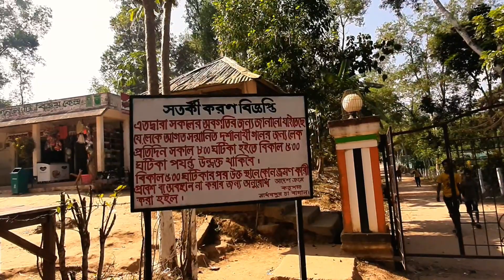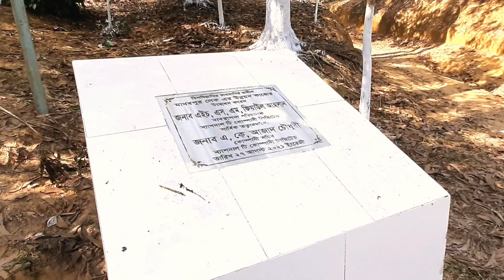মাধবপুর লেক ভ্রমণ / Travel to Madhabpur Lake / Moulvibazar/ Sylhet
চারদিকে সবুজে ঘেরা একটি লেক। নীল আকাশের ছায়া পড়ে যার জল হয়ে যায় টলটলে স্বচ্ছ নীল। আর সেই জলে ফুটে থাকে অজস্র নীল শাপলা। কোনো স্বপ্নের দেশে নয়! এই লেকের অবস্থান মৌলভীবাজার জেলার কমলগঞ্জ উপজেলার মাধবপুর ইউনিয়নে। প্রকৃতিপ্রেমীরা এই লেকে এসে খুঁজে পান অপার শান্তি। আর মুগ্ধ হয়ে উপভোগ করেন নিঃসর্গের নিস্তব্ধতা, সৌন্দর্য আর ভালোবাসা।

'মাধবপুর লেক' দেশি-বিদেশি পর্যটকের কাছে অত্যন্ত জনপ্রিয় একটি স্থান। ন্যাশনাল টি কোম্পানির (এনটিসি) মাধবপুর চা বাগানের ১১ নম্বর সেকশনে অবস্থিত এই লেক। চা শ্রমিকরা এটিকে 'ড্যাম' বলে অভিহিত করেন।

এই লেকের রয়েছে নিজস্ব সৌন্দর্য। যে কারণে এর আকর্ষণ উপেক্ষা করতে পারেন না পর্যটকরা। চারদিকে সুউচ্চ পাহাড়ের মাঝখানে অবস্থিত লেকটি এক অপূর্ব মায়া ছড়িয়ে রেখেছে। লেকের টলটলে পানি, ছায়া সুনিবিড় পরিবেশ, শাপলা শালুকের উপস্থিতি আর জলজ পাখির কলতান পরিবেশটাকে আরও মনোমুগ্ধকর করে তুলেছে। সেই লেকে ভেসে বেড়ায় বড় বড় কচ্ছপ আর মাছ।

প্রায় তিন কিলোমিটার দৈর্ঘ্যের মাধবপুর লেকের আয়তন ৫০ একর। লেকের পাশাপাশি উঁচু উঁচু টিলা। সমতল চা বাগানে গাছের সারি। পাহাড়ি পাখির গান আর নৃত্য ছাড়াও দেখা যায় নানা প্রজাতির বন্যপ্রাণী। মাধবপুর লেক যেন প্রকৃতির নিজ হাতে তৈরি মায়াবী স্বর্গ।

শীত মৌসুমে দেশি-বিদেশি হাজার হাজার পর্যটক, শিক্ষার্থীসহ ভ্রমণপিপাসুদের ঢল নামতে শুরু করে। লেকের প্রবেশপথটি শুধু পর্যটকদের জন্য পাকা ও আকর্ষণীয় করা হয়েছে। পর্যটকরা যাতে হেঁটে লেকটি দেখতে পারেন, সে জন্য লেকের চারপাশে টিলার ওপর উঠতে সিঁড়ি করে দেওয়া হয়েছে।